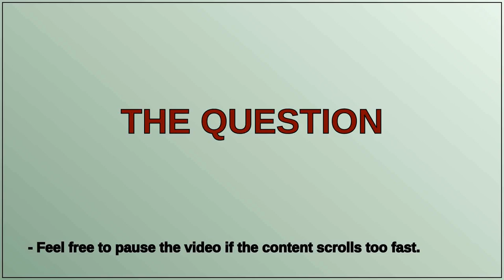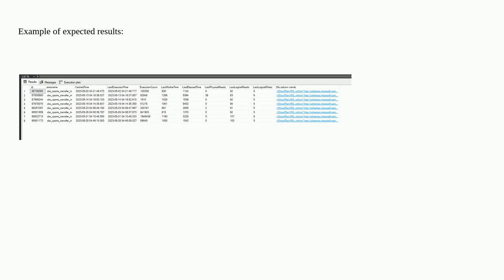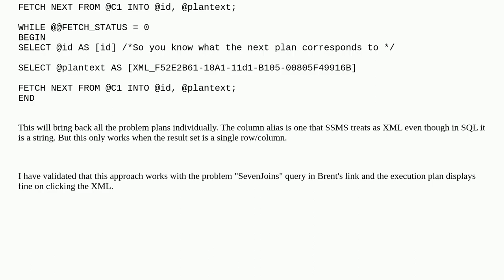Dba: XML datatype instance has too many levels of nested nodes. Maximum allowed depth is 128 levels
XML datatype instance has too many levels of nested nodes. Maximum allowed depth is 128 levels

A special thanks goes out to the community

  sql-server xml cast sql-server-2019 varchar